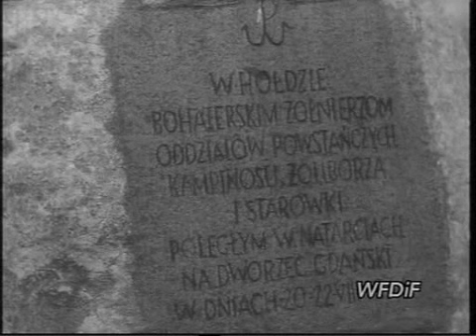PKF 1964 32b